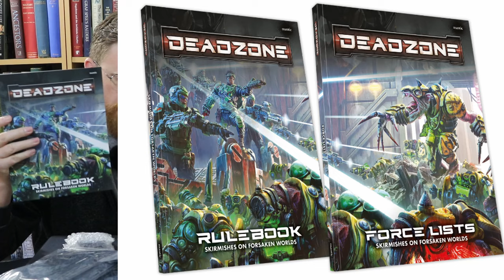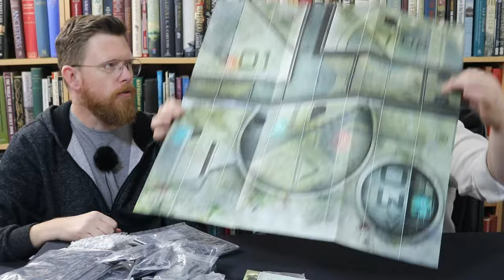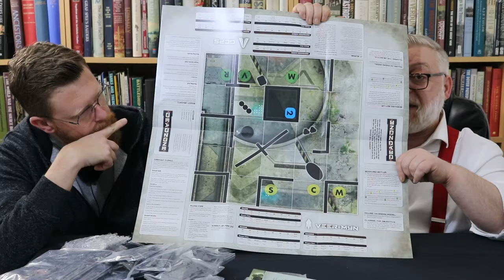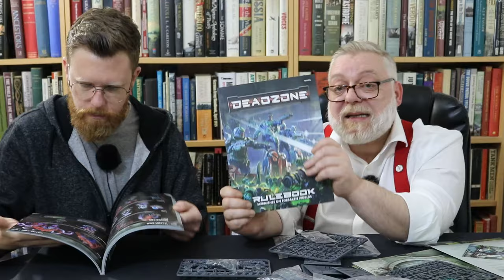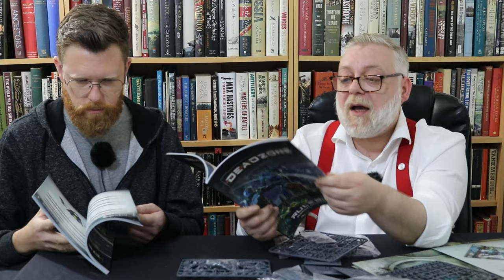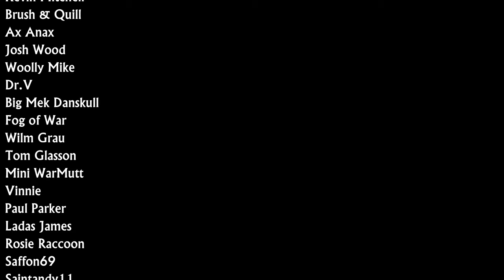Deadzone Unboxing & Review - A 28mm Skirmish Sci-Fi game from Mantic Games - 2024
Recently the MfA crew paid a visit to Mantic HQ up in Nottingham.  Whilst we were there talking to Ronnie we played a demo of this skirmish Sci-fi game, and blagged ourself a review copy.  In short - it is a great starter set and a cracking little game.

Intro and outro music:
"Protofunk"